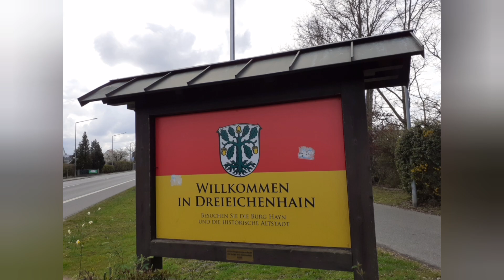Burg Dreieichenhain Zeitzeuge des Mittelalters